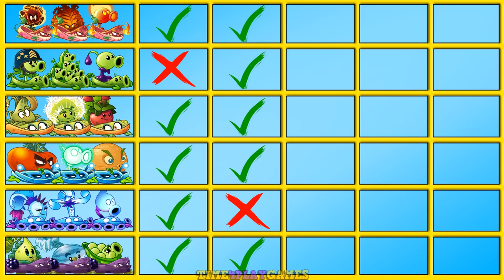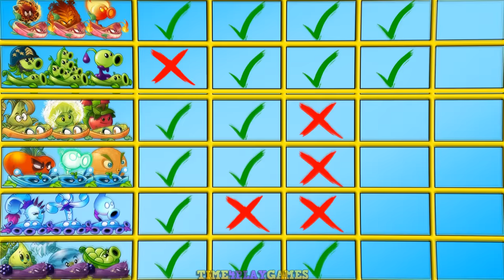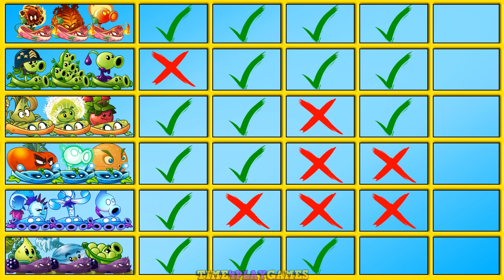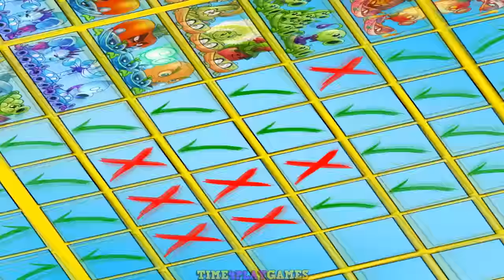PvZ 2 Random 6 Team Plants Battlez - Which Team Plant Will Win?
PvZ 2 Random 6 Team Plants Battlez - Which Team Plant Will Win? - Team vs Team

More info about the game:
Platforms: IOS, Android
Publisher: EA - Electronic Arts
Developer: PopCap Games